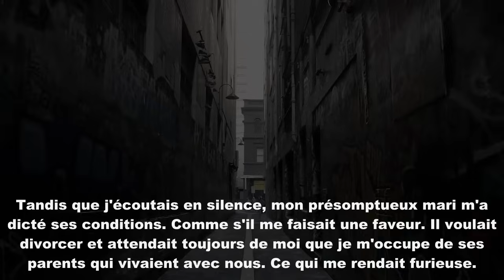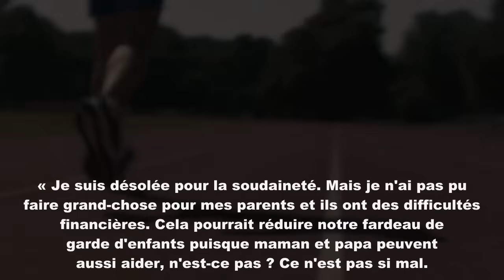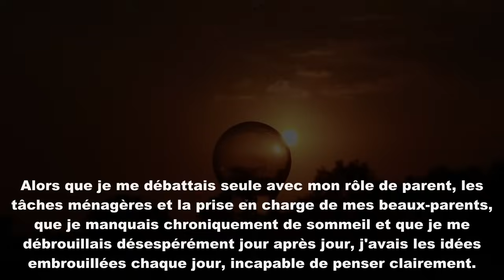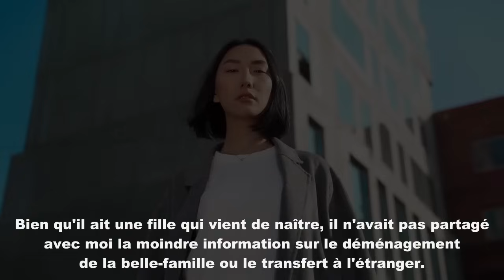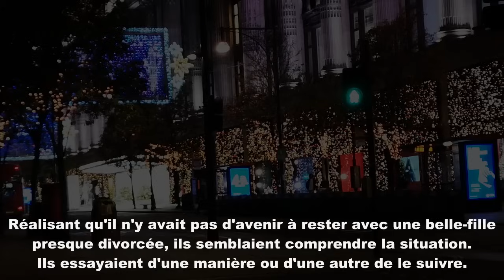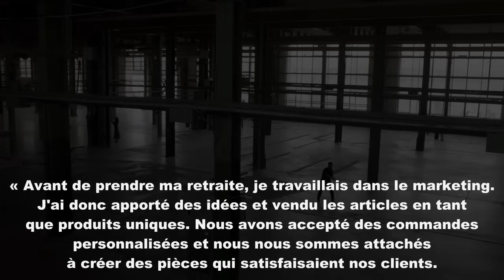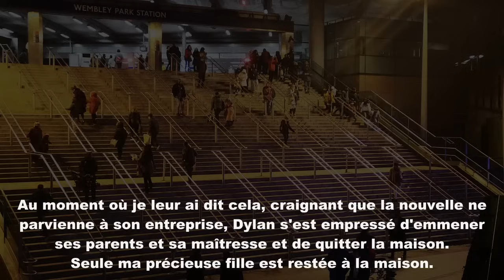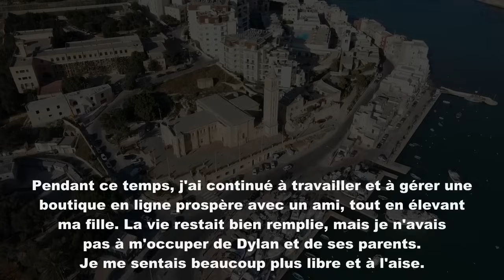MON MARI M'A DIT : « JE VAIS PARTIR À L'ÉTRANGER AVEC MA MAÎTRESSE, ALORS DIVORÇONS.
MON MARI M'A DIT : « JE VAIS PARTIR À L'ÉTRANGER AVEC MA MAÎTRESSE, ALORS DIVORÇONS. PRENEZ SOIN DE MES PARENTS ET DE MA FILLE. J'AI DIT : « D'ACCORD, MAIS TU ES... » : « D'ACCORD. MAIS TU ES... » La vérité choquante a été révélée. Mon mari et sa maîtresse ont commencé à crier.